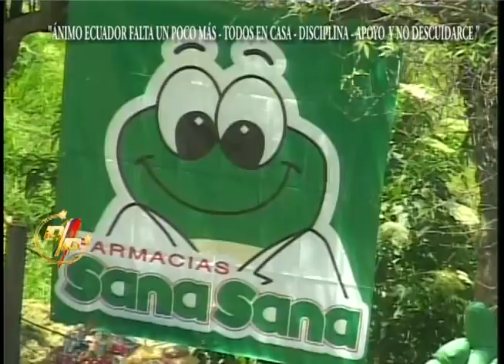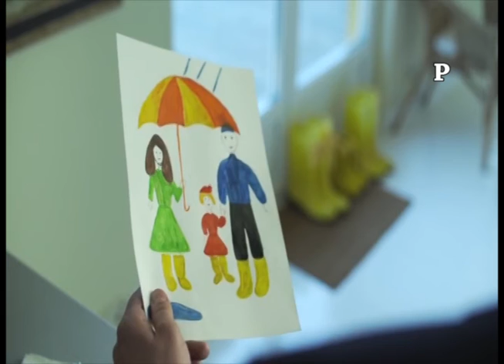DOMIGO 8 NOVIEMBRE 2020 -"MUSICA NACIONAL ECUATORIANA" -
DOMINGO 8 NOVIEMBRE EL 10 SOBRE 10 -"MUSICA NACIONAL ECUATORIANA" - TRIO VALENTINO ,ALVA AVILA ,DAVID FERNANDEZ ,DUO ROMANCE ,HECTOR JARAMILLO ,HNA. MENDOZA NUÑEZ ,JULIA MATOVELLE ,HNOS. ABATA - EL VIRUS ESTA EN EL MUNDO CUIDEMONOS - EN ECUADOR SE ACERCAN LAS ELECCIONES PIENSE EN EL PAIS AL DAR SU VOTO - NO A LA CORRUPCION - GRACIAS TU LIKE - MIRENOS TODOS LOS DIAS EN FACEBOOK - YOU TUBE.